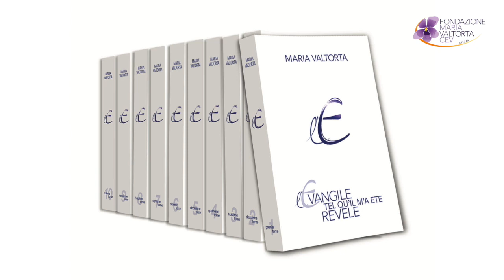Avec Maria Valtorta, je comprends mieux l’Evangile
Intervention de Florian Boucansaud, ancien footballeur professionnel, lors de la conférence de presse pour la parution de la nouvelle traduction de « L’Evangile tel qu’il m’a été révélé » le 23 mars 2017 à Paris.
Née en 1897 en Italie, Maria Valtorta est une mystique catholique, membre du Tiers-Ordre des Servites de Marie. Progressivement paralysée, elle ne quitte plus son lit à partir de 1934. Au coeur de sa souffrance, elle fait l’expérience de l’amour de Dieu, bénéficiant de grâces mystiques.

De 1943 à 1951, elle écrit quinze mille pages de cahiers. Il s’agit essentiellement de la vie de Jésus qu’elle reçoit par visions et dictées s’intégrant harmonieusement aux Ecritures Saintes et à la Tradition de l’Eglise.

Sa description exhaustive des personnages, de leur psychologie, des lieux où ils évoluent, des coutumes et des moeurs de l’époque, est, à ce jour, inégalée.

Les scènes de l’Evangile, plus incarnées, sont ainsi facilement comprises.

L’œuvre, connue dans le monde entier, est publiée en France sous le titre « L’Evangile tel qu’il m’a été révélé ». Maria Valtorta meurt en 1961 quelques années après la publication, alors anonyme, de ses écrits.

L’extrême précision des données géographiques, historiques, architecturales, géologiques, astronomiques ou chronologiques contenues dans les écrits de Maria Valtorta a permis à plusieurs scientifiques, par l’analyse de plus de 10 000 données, de démontrer la cohérence et la véracité de cette révélation privée.

« L’Evangile tel qu’il m’a été révélé », joyau que Jésus a donné au monde pour la Nouvelle Evangélisation, comporte 7 parties qui retracent chronologiquement la vie de Jésus :

- Naissance et vie cachée de Marie et de Jésus (tome 1)
- Première année de la vie publique de Jésus (tomes 1 et 2)
- Deuxième année de la vie publique de Jésus (tomes 2 à 5)
- Troisième année de la vie publique de Jésus (tomes 5 à 8)
- Préparation à la Passion de Jésus (tomes 8 et 9)
- Passion et mort de Jésus (tome 10)
- Glorification de Jésus et de Marie (tome 10)
- L’adieu à l’ouvrage (tome 10)